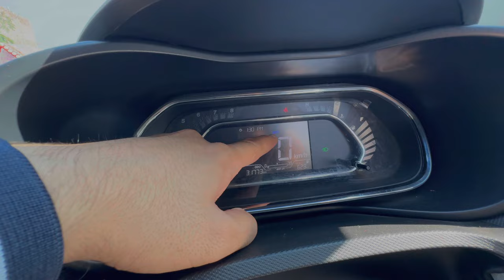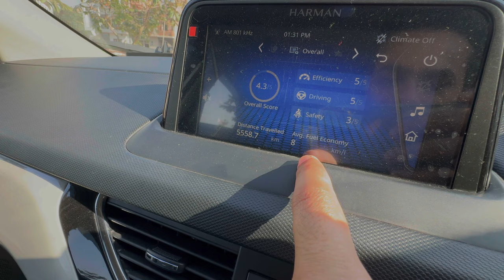VLOG #121 //Tata Nexon XZA+ petrol ownership review//sahib dixit vlogs